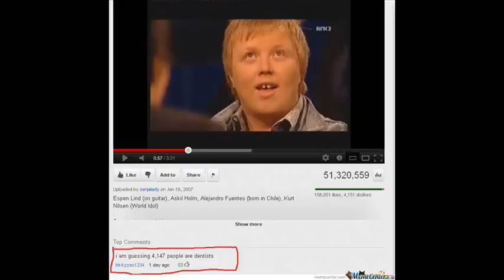I Don't Care Bout Your Stupid Movement